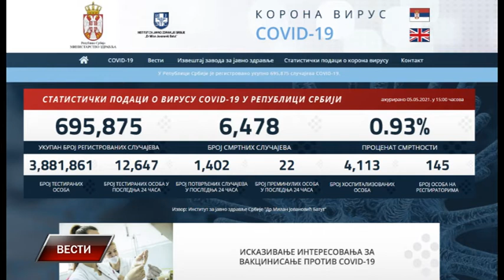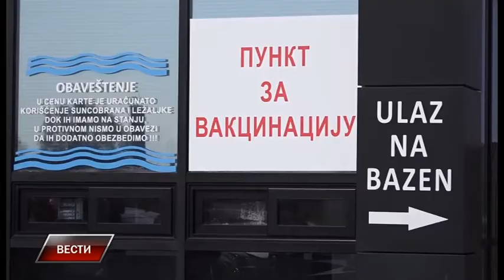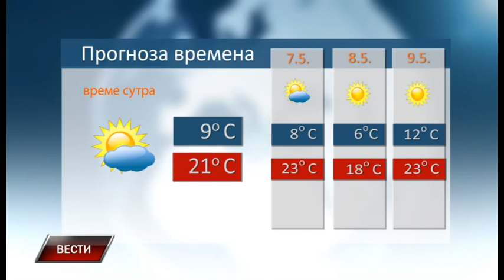Vesti 5 5 2021